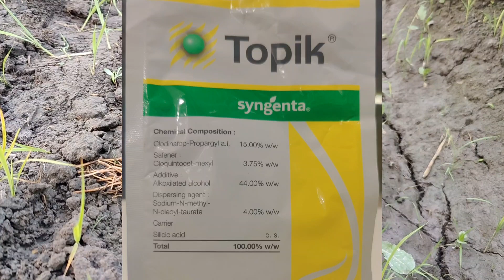ਕਣਕ ਵਿਚ ਨਦੀਨਾ ਦੀ ਰੋਕਥਾਮ ਕਿਵੇਂ ਕਰੀਏ ਕਿਸ ਸਪਰੇ ਦਾ ਵਧੀਆ ਰਿਜਲਟ ਹੈ